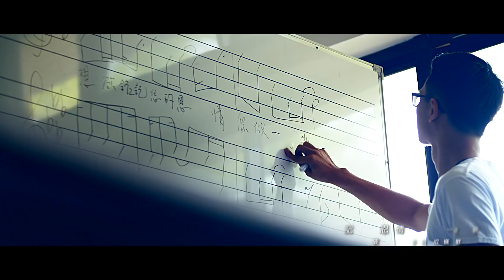106年臺灣原創流行音樂大獎 河洛語組首獎-李晉瑩【返去】Official Music Video